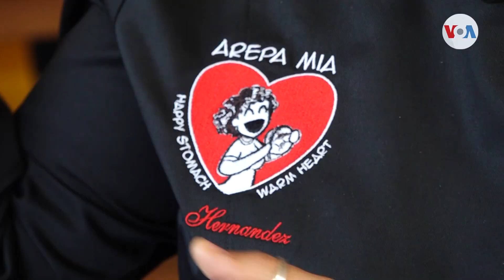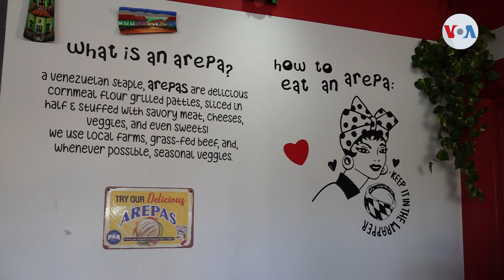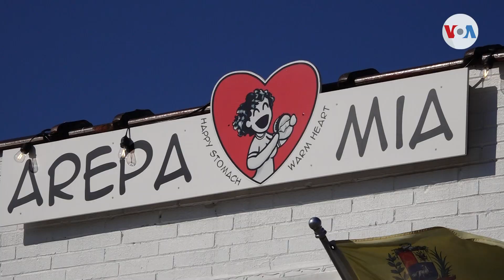La migrante que popularizó la arepa venezolana en Atlanta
Lis Hernández pasó de vender arepas en las calles de Petare, en un barrio en el este de Caracas, a convertirse en la propietaria del restaurante que popularizó el consumo de la arepa venezolana en Atlanta, en Estados Unidos.
Publicado originalmente